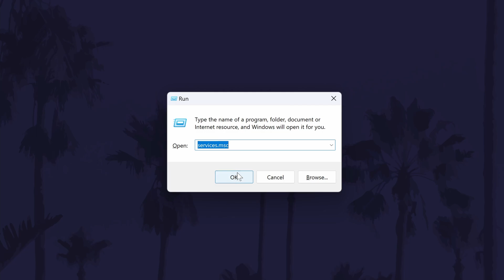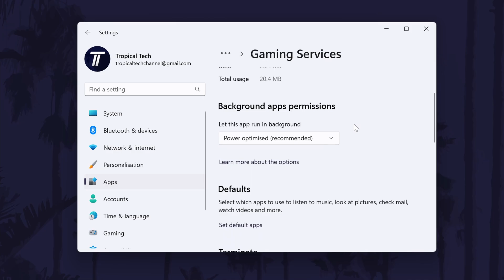How to FIX 'Gaming Service is Not Running' ERROR on Windows 11 PC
Want to know how to fix gaming service is not running on Windows 11 PC or laptop? This video will show you how to fix gaming service is not running error on Windows 11. You might encounter the gaming service is not running error on Windows 11 when starting games. Hopefully today’s video helps with a gaming service is not running fix on Windows 11!